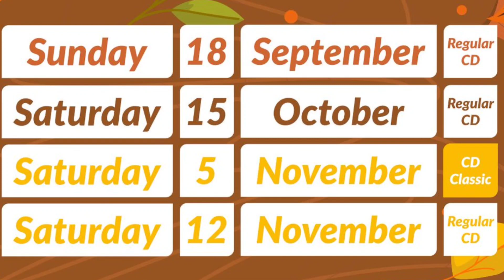New season of community days | Upcoming community days in pokemon go